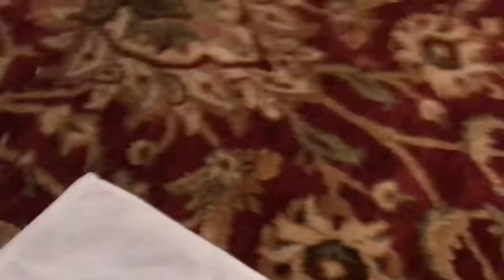My brother’s bloody nose